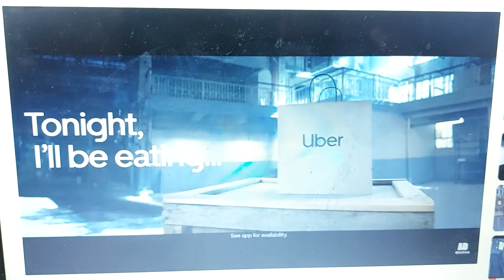Uber Eats 2020 Ad